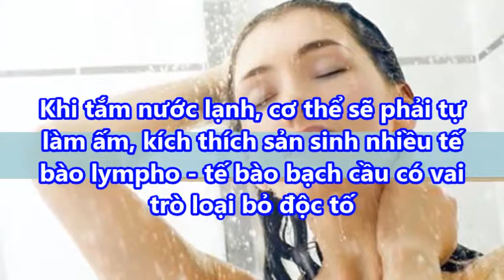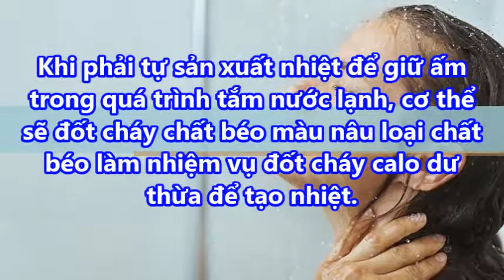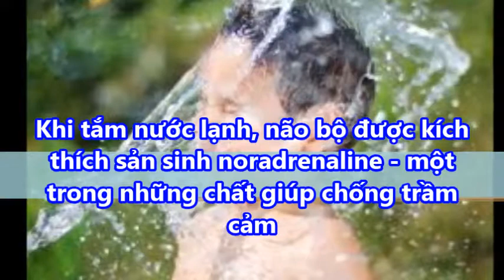Tắm nước lạnh không chỉ hỗ trợ giảm cân, làm đẹp da và tóc mà còn giảm căng thẳng rất hiệu quả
Khi phải tự sản xuất nhiệt để giữ ấm trong quá trình tắm nước lạnh, cơ thể sẽ đốt cháy chất béo màu nâu - loại chất béo làm nhiệm vụ đốt cháy calo dư thừa để tạo nhiệt. Nhờ vậy, khi tắm nước lạnh thường xuyên, bạn sẽ tiêu hao được một lượng mỡ thừa đáng kể.

-  99% phụ nữ “điên cuồng” đi mua oxy già về trị mụn, dưỡng da, làm trắng răng sau khi phát hiện công dụng: